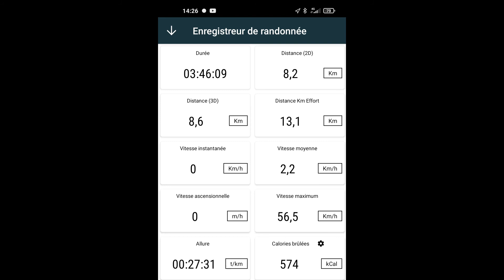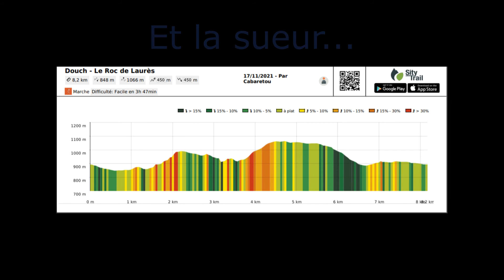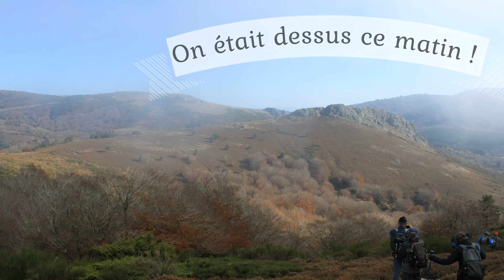Douch - Roc Laurès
Rando de reconnaissance dans le Caroux, objectif le Roc Laurès.
Départ de Douch, puis Roc Laurès, Col d'Auscaus et retour par la montagne d'Aret.
De superbes vues et la chance de voir des mouflons. Photos et vidéos inclus dans cette vidéo.